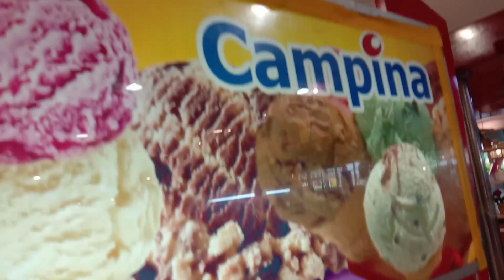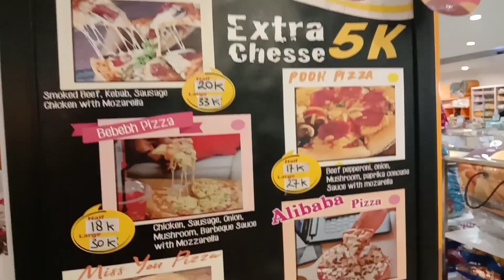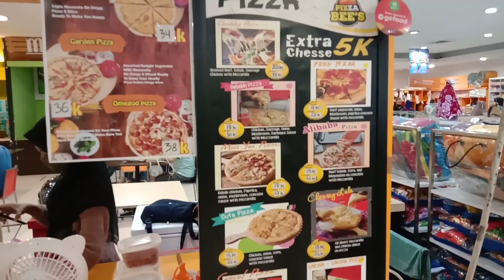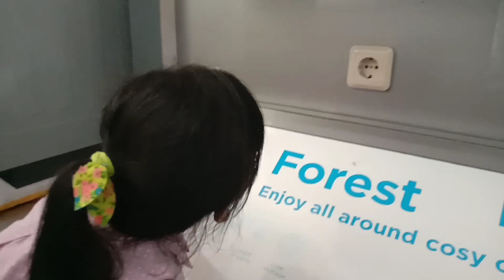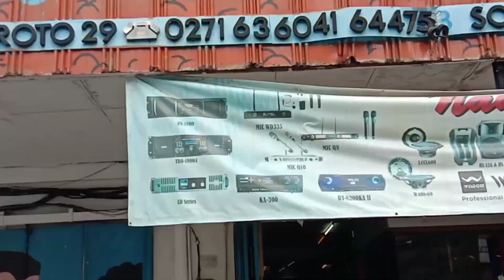kota kota ke solo surakarta bersama keluarga